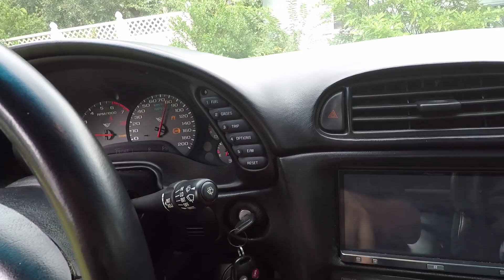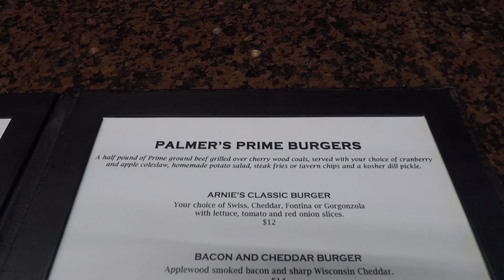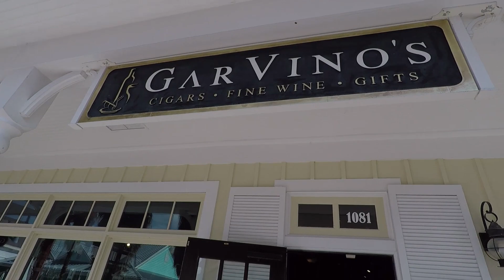Why i love cigars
Stuck in a self inflicted pity party I attempt to pull myself out with good food and a good cigar.